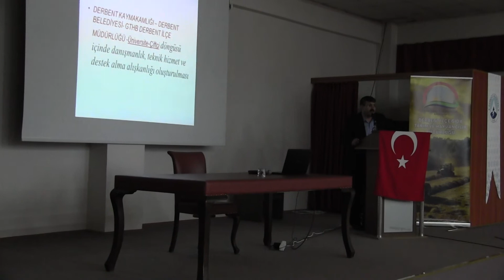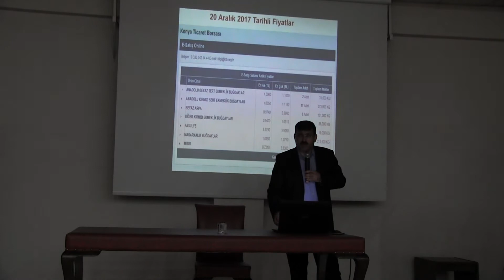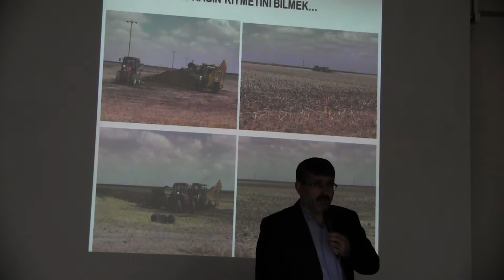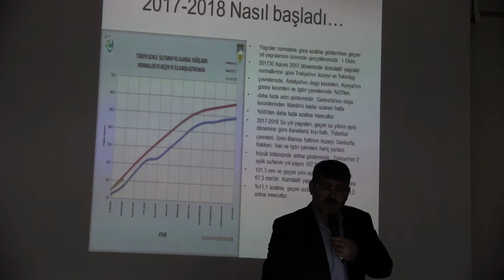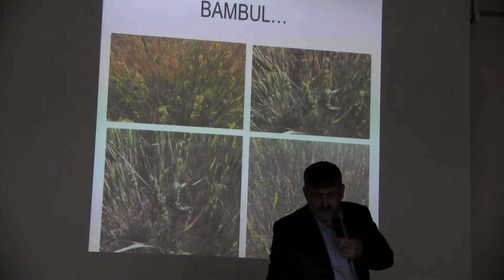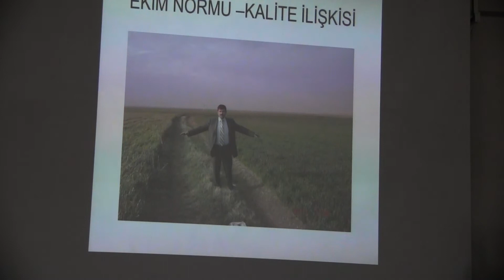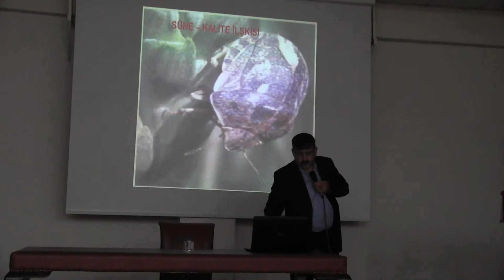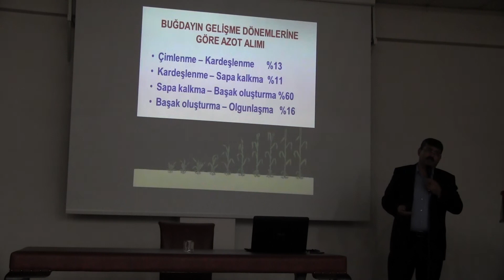PROF. DR. SÜLEYMAN SOYLU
DERBENT TARIM SEMİNERİ